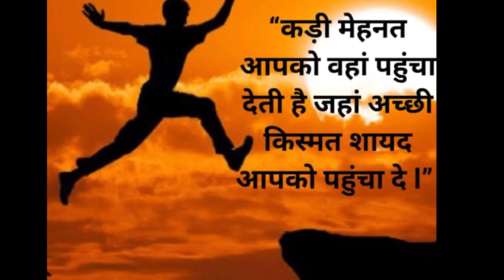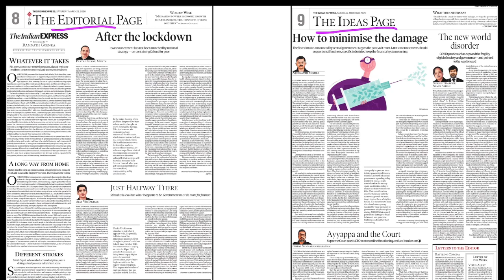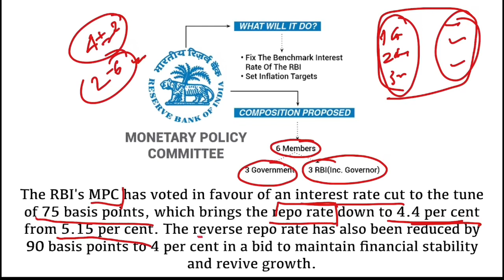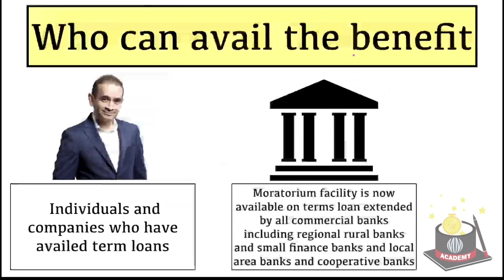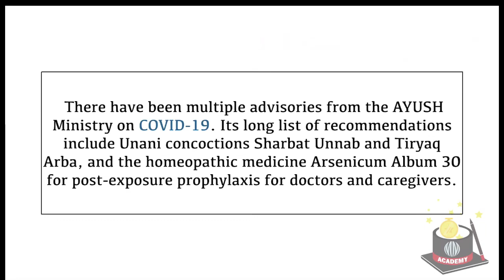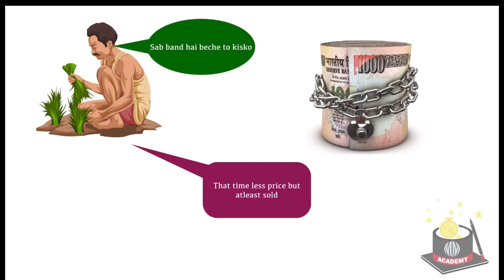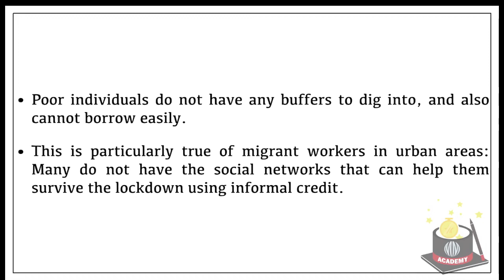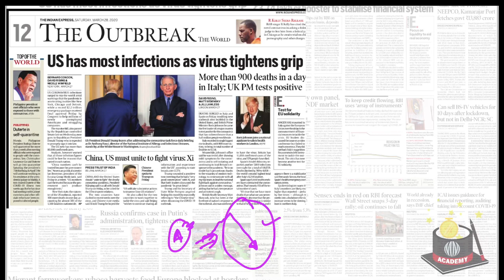28 March 2020- The Indian Express Analysis by MM